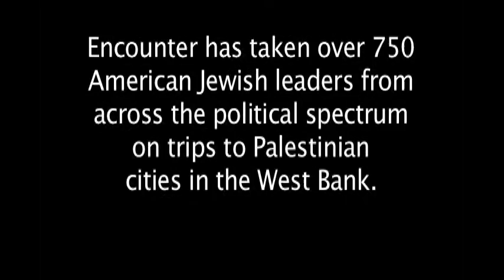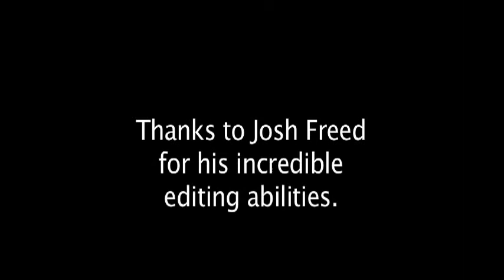Encounter video 2010 (Short Version)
Encounter has taken over 1000 Jewish leaders and change agents from across the political spectrum on educational visits to the West Bank. Through ground-breaking tours to Palestinian cities and follow-up programming in North America, Encounter is transforming American Jewish engagement with the Israeli-Palestinian conflict. Encounter's North American program leverages our network of alumni to advance prospects for peace between Jews and Palestinians in the Middle East, as well as to reshape Israel education and the national Jewish conversation about Israel in North America.